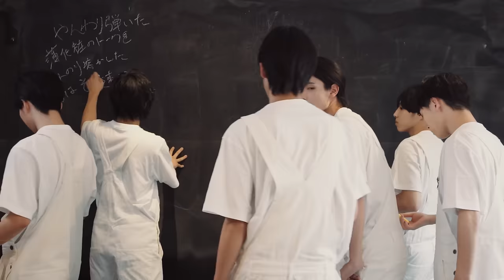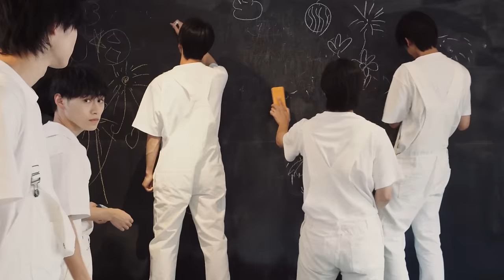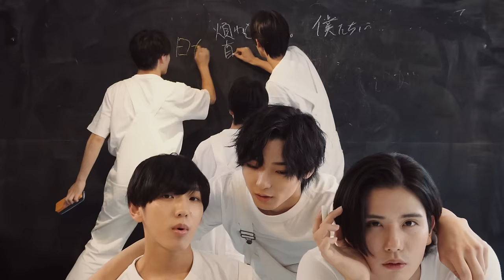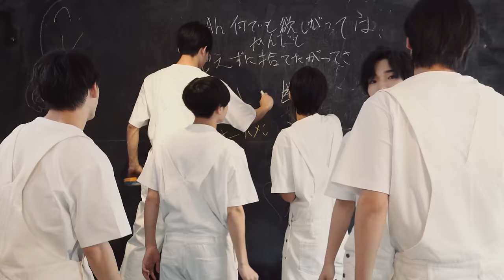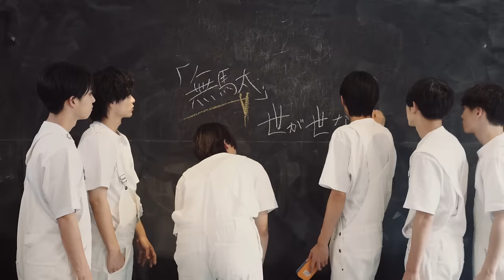世が世なら!!!「無駄」MUSIC VIDEO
"真面目型おふざけ集団"の6人組グループ 世が世なら!!!
[弱者からの逆襲]をコンセプトに夢見てます🤪

世が世なら!!!MEMBER
🤪橋爪優真 (YUMA HASHIDUME)
🤪笠松正斗 (MASATO KASAMATSU)
🤪添田陵輔 (RYOSUKE SOEDA)
🤪大谷篤行 (ATSUYUKI OTANI)
🤪内藤五胤 (GOIN NAITOU)
🤪中山 清太郎 (SEITAROU NAKAYAMA)

「無駄」
作詞：堀切裕真
作曲：堀切裕真
編曲：木下龍平
監督：加藤マニ

[歌詞]
やんわり弾いた
薄化粧のトークを
ほんのり溶かした
本音はそう遠くへ

映画やアニメじゃ 省略される普通は
現実世界で堂々と化けて出る

凛として 愛おしくて 見え隠れした夜空に
Ah ロックなソウルを なぞらえよ
期待して 開いて もしかして

ばかばかしいな。僕たちは 今が嫌いで生きている
とどめさせば いつでも刺せるのにな
うさんくさいな。僕たちは 蓋をしては笑っている
逃げる振りも 未来も背負った 無駄なも の

春夏秋冬も 肌にはとうに馴染んで
あっけらかんな 街灯が手を振った

三日月も 星屑も 放つ光 正しくて

Ah ポップスやブルースを 唄えば

届いて 満ちて ひょっとして

煩わしいな。僕たちは 今日も真面目に生きている
 足りないまま 上手に足掻いていて
よそよそしいな。僕たちは 何でもない顔もする
見比べたり 立ち返ったり 無駄なもの

ああ なんでもかんでも 欲しがっては 抱えずに捨てたがってさ
オートメーションな断捨離です

“夢で逢えたらいいね” ロマンが恋しくなって

とどめさせば いつでも刺せるのにな うさんくさいな。
僕たちは 蓋をしては笑っている
逃げる振りも 未来も背負った 無駄なもの